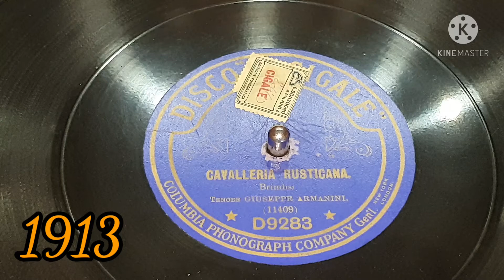Brindisi - Cavalleria Rusticana - Giuseppe Armanini - 1913 Disco La Cigale D 9283 matrix 11409